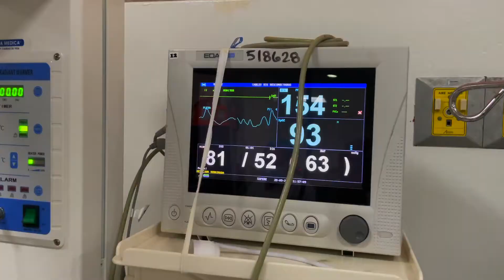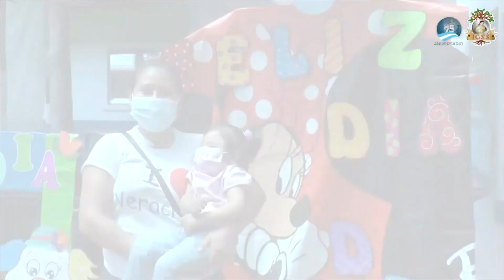Día del niño, IGSS TV 196